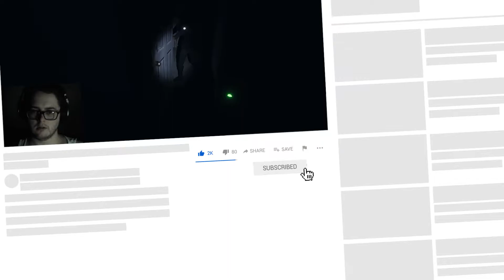Mr.Harris Killed My Friend - Phasmophobia - W/Face Cam EP4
Hello there welcome to my Phasmophobia game series. Hope you enjoy the spooky ghost and demon hunting.